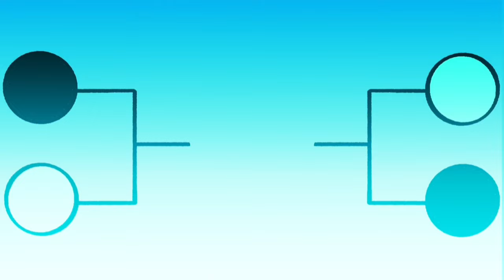BFFI Daily S2 - Ep. 2: "¡Prepárate para Morir!"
0:00 - Inicio
0:52 - Eliminación
1:42 - Reto
3:29 - Resultados